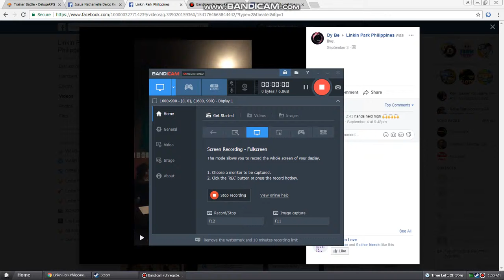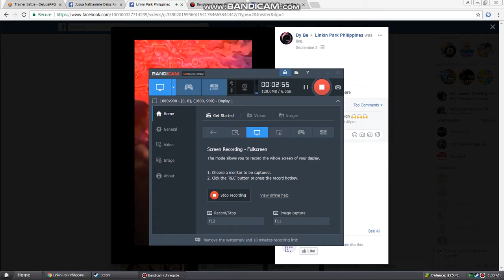A place for My Head - Linkin Park Cover By "Theorist Band"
Linkin Park A place for My Head Cover By "Theorist Band"

Our band name came from hybrid theory album.
Members:
Josua Delos Reyes - Vocals
Jac Floress - Vocals
Ken Jassen Cabintoy - Lead Guitarist
Remmuel Relucio - Bassist
Cyrus Joseph Santiago Garrovillas - Rythm Guitarist